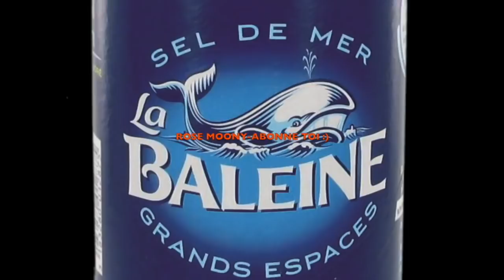CES ALIMENTS QU ON ADORE ,POURTANT ILS ACCÉLÈRENT LE VIEILLISSEMENT, NOUS FONT VIEILLIR AVANT L ÂGE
découvrez ma nouvelle boutique de mode ! 🌱 Notre e-shop vous propose des cosmétiques d’origine naturelle pour prendre soin de votre beauté et de votre santé 💚